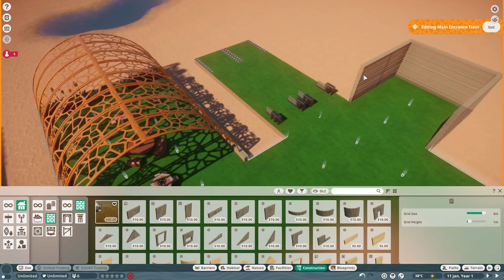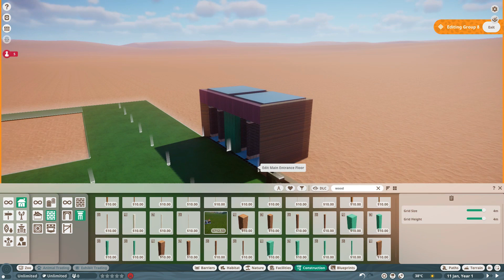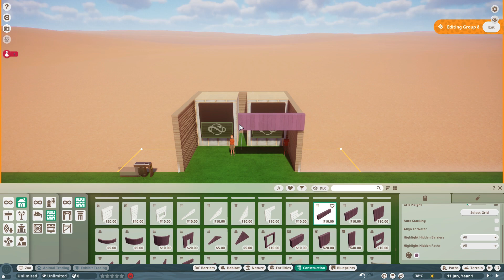Planet Zoo - Desert Oasis Sanctuary - Entrance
Building an entrance to a new zoo!